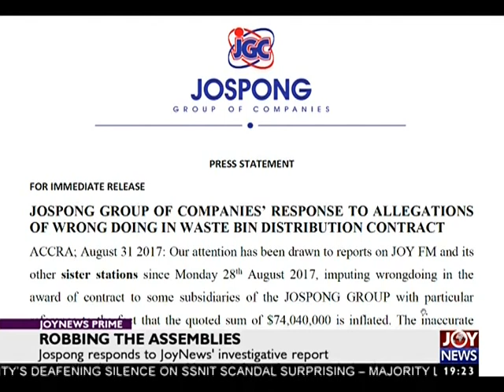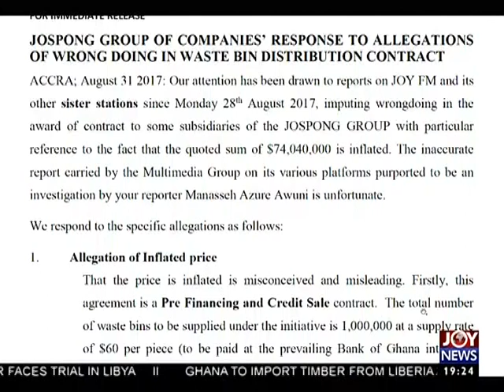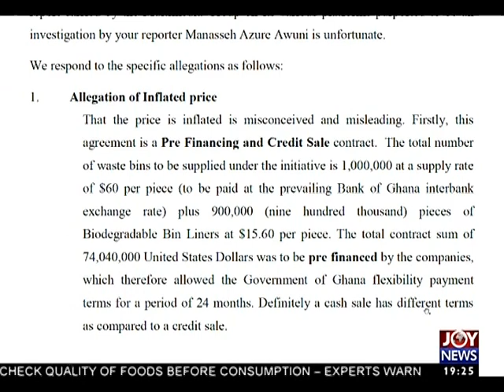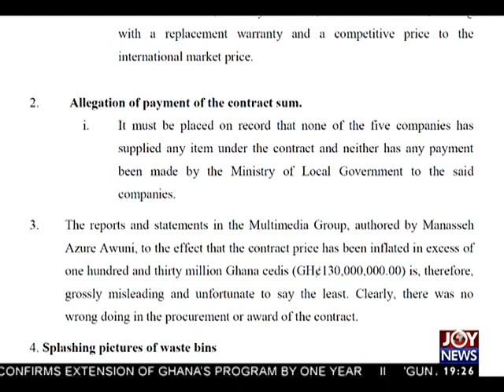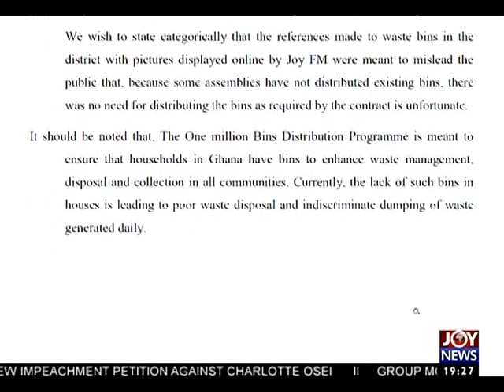Jospong responds to JoyNew's investigation report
Jospong responds to JoyNews investigation report on 'inflated contract'